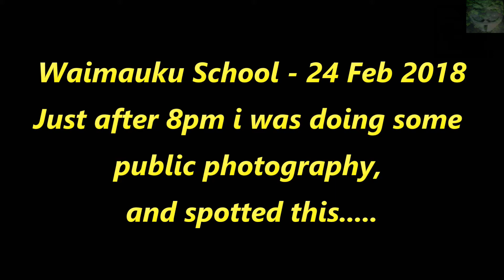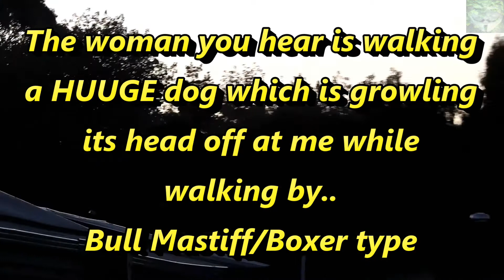What's that got to do with - The Price of Gas - 27 June 2018 - ($2.21 - 95 Octane)